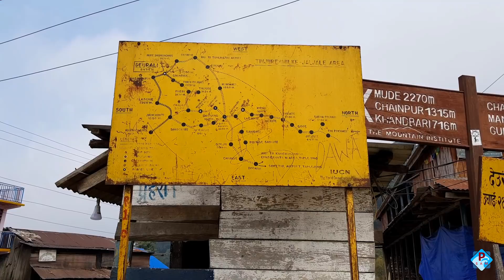Eastern Nepal Trip - पूर्वी नेपाल (Trailers)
Our Another Road trip to famous places in Eastern Nepal. Dharan, Chataradham,Barah Chetra, Bhedetar,Namaste Jharana, Hile and Tinjure- Milke Jaljale dada capital of Rhododendron with more than 25 species.